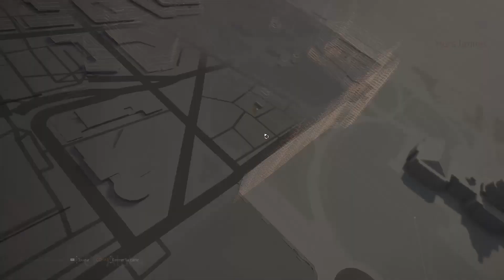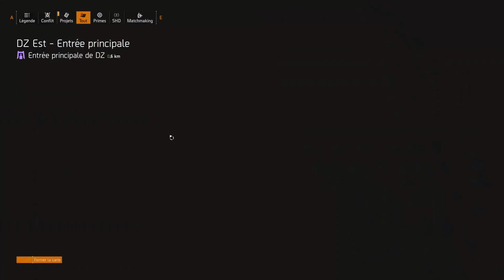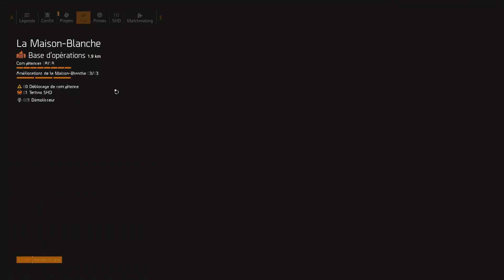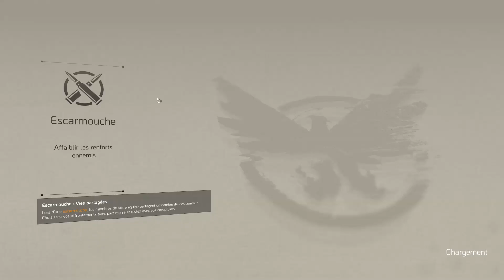Hors Série The Division 2, épisode 22 : Le grenadier et ces 600K dégâts ! (Prototype 2)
Lors d'une dernière vidéo j'ai commencé à construire un Build PVP, PVE accès sur les grenades du démolisseur et il s'avère qu'en avançant un peu ce build devient totalement fumés avec des grenades classique à près de 600K dégâts sans avoir quoi que se soit d'optimiser, ni mes armes, ni mon démolisseur.
J'espère donc que cette vidéo pourra donner des idées de build sachant que de mon côté c'est la découverte du 600K dégâts avec une grenade, mes premiers essaie ne sont jamais arriver à ce niveaux, j'y étais arriver seulement sur le premier jeux, sachant aussi que je suis sur les débuts de cet essaie, il me reste encore à l'optimiser pour qu'il soit encore plus efficace, que se soit les explosif ou les PM.